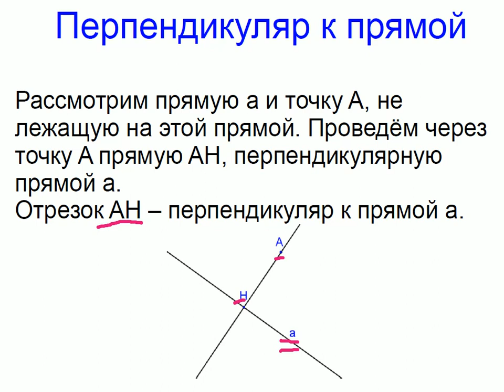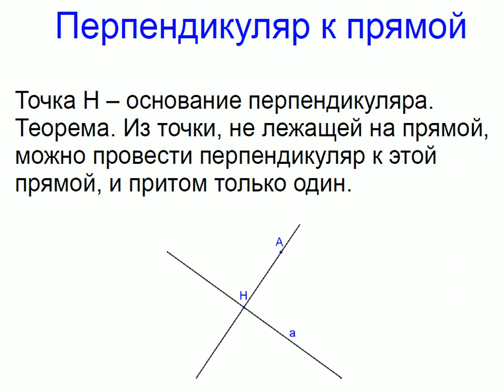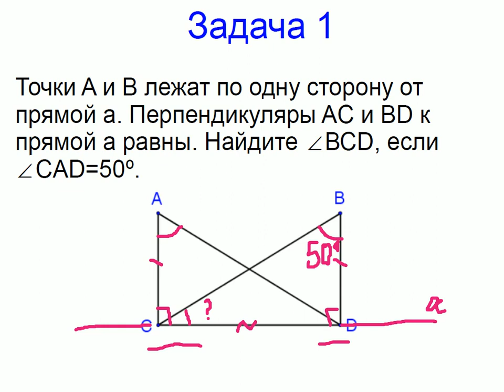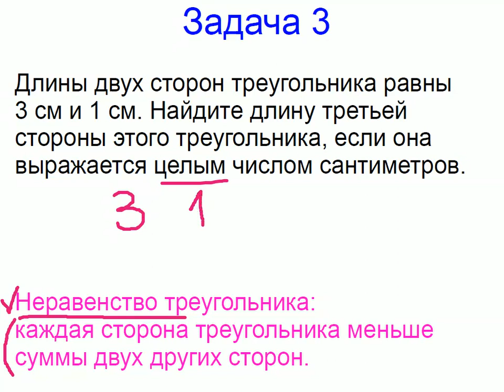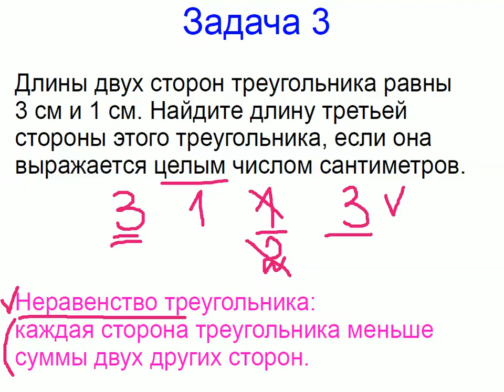Меташкола. Геометрия 7 класс 16 серия. Перпендикуляр к прямой, задачи.